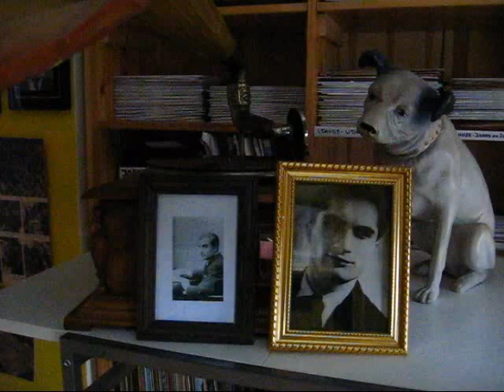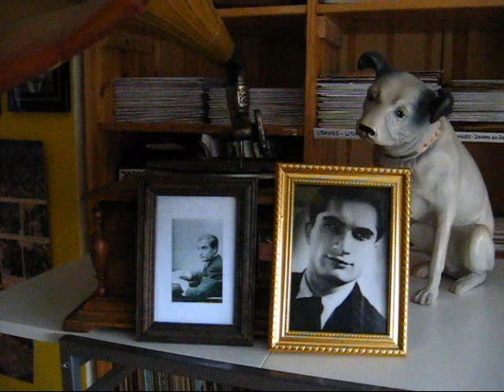JOSEPH SCHMIDT- LISETTA- MIT CHOR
JOSEPH SCHMIDT ZINGT; LISETTA
OPNAMENDATUM- MAART 1934
LABEL PARLOPOHONE R 3032
DIR. FELIX GUNTHER
LIED UIT FILM; WENN DU JUNG BIST